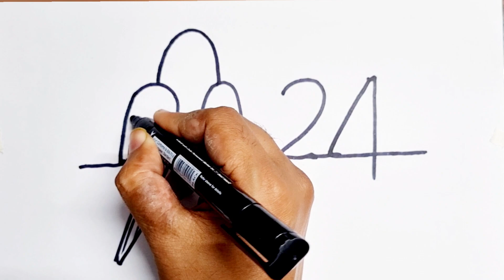2024 turns into Beautiful Drawing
2024 turns into Drawing

easy 2024 Drawing